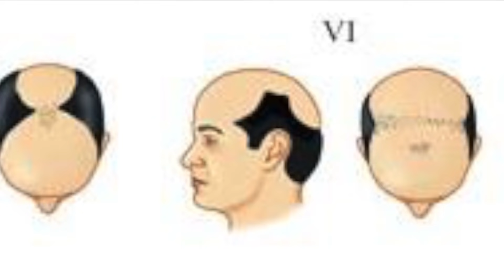FASE del DISEÑO en un TRASPLANTE DE PELO(CONSEJOS)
En este vídeo os doy consejos y os explico la importancia de esta fase en vuestro trasplante de pelo y consejos muy valiosos.

Ten un poco de paciencia. Intento contestar lo antes posible :)